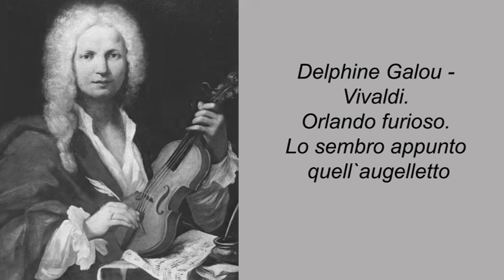Delphine Galou. Vivaldi. Orlando furioso. Lo sembro appunto quell`augelletto